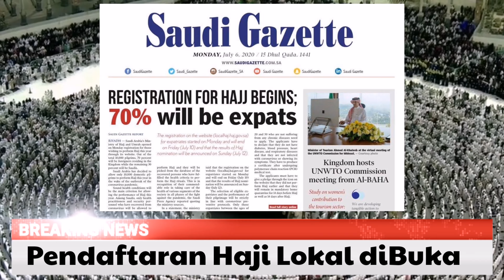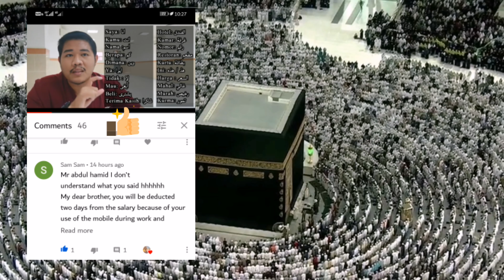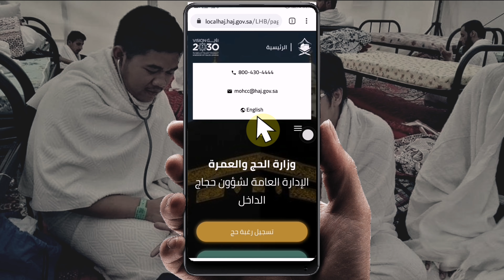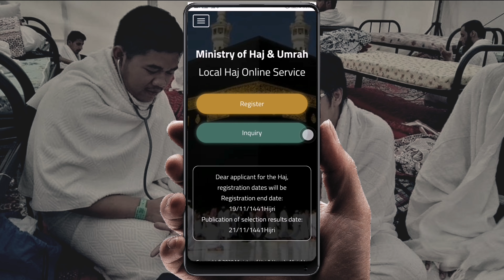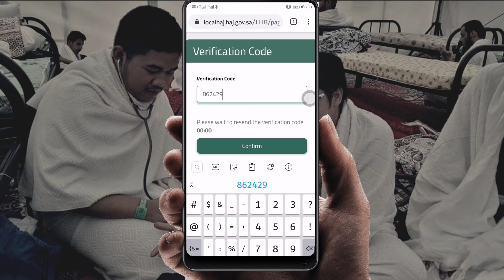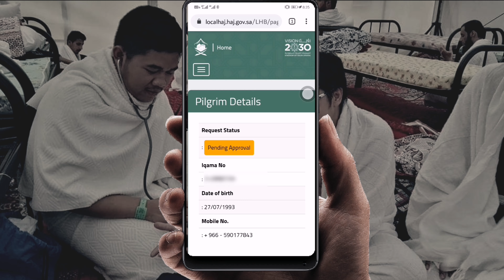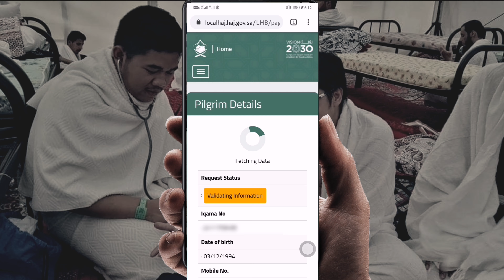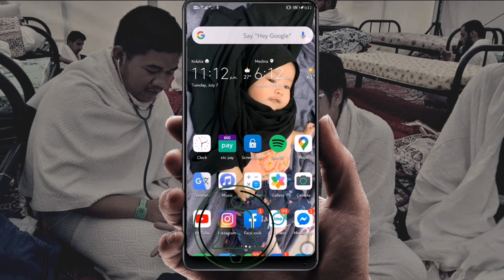CARA DAFTAR HAJI 2020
Pendaftaran Haji Lokal tahun 2020 sudah dibuka dan akan ditutup tanggal 10 Juli 2020.  Di video kali ini spesial give away  dari HEAD NURSE saya, 2 kg kurma Ajwa untuk 2 orang pemenang

haji 2020 berangkat kapan,
haji 2020 terbaru,
haji 2020 batal,
haji 2020 arab saudi,
haji 2020 terkini,
haji 2020 ditiadakan,
haji 2020 tanggal,
haji 2020 aceh,
haji 2020 apakah ditunda,
haji 2020 ada apa tidak,
haji 2020 apakah jadi,
haji 2020 bulan apa,
daftar haji 2020 berangkat tahun berapa,
daftar haji 2017 berangkat tahun berapa,
daftar haji 2019 berangkat tahun berapa,
daftar haji 2016 berangkat tahun berapa,
daftar haji 2013 berangkat tahun berapa,
daftar haji atau umroh dulu,
daftar haji plus,
daftar haji 2015 berangkat tahun berapa,
daftar haji 2020,
daftar haji atau bayar hutang dulu,
daftar haji atau beli rumah,
biaya daftar haji 2020,
daftar tabung haji online bank islam,
biaya daftar haji,
cara daftar haji,
cara daftar haji plus,
cara daftar haji di kemenag,
daftar calon haji tahun 2020,
cara daftar haji plus 2020,
daftar tabung haji di cimb clicks,
daftar calon jemaah haji 2020,
daftar haji di pegadaian,
daftar haji dulu atau umroh,
daftar haji dengan uang pinjaman,
daftar tabung haji di maybank2u,
dragon ender daftar haji,
gus azmi daftar haji,
harga daftar haji 2020,
hukum daftar haji lewat pegadaian,
info daftar haji,
daftar tunggu haji jawa timur,
daftar tunggu haji jawa tengah,
daftar jemaah haji 2020,
daftar calon jamaah haji tahun 2022,
daftar nama jamaah haji 2020,
daftar keberangkatan haji tahun 2020,
daftar haji lewat bni syariah,
cara daftar haji melalui maybank2u,
sudah daftar haji tapi meninggal,
daftar calon haji menurut no porsi,
cara melihat daftar haji,
daftar keberangkatan haji sesuai nomor porsi,
daftar naik haji nunggu berapa tahun,
daftar haji online,
cara daftar haji onh plus,
cara daftar haji online,
daftar tabung haji online,
daftar haji pintar,
persyaratan daftar haji 2020,
daftar perlengkapan haji pria,
cara daftar haji reguler 2020,
cara daftar haji reguler,
cara daftar haji reguler 2019,
daftar haji sekarang berangkat tahun berapa,
daftar haji sekarang kapan berangkat,
daftar haji sekarang berangkatnya kapan,
syarat daftar haji 2020,
daftar haji tahun 2017 berangkat kapan,
daftar haji tahun 2014 berangkat tahun berapa,
daftar haji tahun 2016 kapan berangkatnya,
daftar haji tahun 2018 berangkat kapan,
daftar haji tahun 2016 berangkat tahun berapa,
daftar haji tahun 2017 berangkat tahun berapa,
daftar haji tahun 2015 kapan berangkatnya,
daftar haji tahun 2013 berangkatnya kapan,
daftar haji untuk orang tua,
daftar haji 2018 berangkat tahun berapa
haji tahun 2020 tidak ada,
haji 2020 di arab,
haji 2020 batal berangkat,
haji 2020 berangkat tidak,
haji 2020 berangkat,
haji 2020 berangkat atau tidak,
haji 2020 bagaimana,
haji 2020 corona,
calon jamaah haji 2020,
calon jemaah haji 2020,
calon haji 2020,
info calon haji 2020,
haji ali cyclone 2020,
cek porsi haji 2020,
cek keberangkatan haji 2020,
haji 2020 ditunda,
haji 2020 dibatalkan,
haji jadr fox 2020,
aa gym haji 2020,
kabar gembira haji 2020,
gelang haji 2020,
gagal berangkat haji 2020,
kabar haji 2020 hari ini,
berita haji 2020 hari ini,
info haji 2020 hari ini,
keputusan haji 2020 hari ini,
ararat haval haji 2020,
hkmat haji 2020,
hasil keputusan haji 2020,
haji 2020 indonesia,
haji 2020 indonesia batal,
haji 2020 jadi berangkat,
haji 2020 jadi berangkat atau tidak,
info haji 2020 jawa timur,
jemaah haji 2020,
jemaah haji 2020 ditunda,
jamaah haji 2020,
info jamaah haji 2020,
haji 2020 kemenag,
kabar haji 2020,
keputusan haji 2020,
info keberangkatan haji 2020,
kabar haji 2020 terbaru,
berita keberangkatan haji 2020,
haji 2020 list,
lebaran haji 2020,
lebaran haji 2020 tanggal berapa,
tanggal lebaran haji 2020,
laki haji 2020,
haji land 2020,
lagu raya haji 2020,
haji umar lucu 2020,
haji 2020 malaysia,
haji 2020 mekkah,
hari raya haji 2020 malaysia,
haji malang 2020,
musim haji 2020,
menteri agama haji 2020,
manasik haji 2020,
cara mendaftar haji 2020,
hajj 2020 news,
nasib jemaah haji 2020,
ongkos naik haji 2020,
nasib haji 2020 tvone,
haji new video 2020,
haji ali news 2020,
keputusan naik haji 2020,
berita naik haji 2020,
haji ouali 2020,
ongkos haji 2020,
ibadah haji 2020 tvone,
haji omran 2020,
haji 2020 pemerintah arab saudi,
haji 2020 pemerintah saudi,
pengumuman haji 2020,
pelunasan haji 2020,
info pemberangkatan haji 2020,
pembatalan haji 2020,
keputusan pemberangkatan haji 2020,
persiapan haji 2020,
haji pir qawali 2020,
haji ali qawwali 2020,
haji umar 2020,
haji uma 2020,
haji malang urus 2020,
update ibadah haji 2020,
haji malang urs 2020,
uang haji 2020,
uu haji,
haji video 2020,
haji ali 2020 ka video,
video manasik haji 2020,
haji malang 2020 video,
haji vadodara 2020,
wedi haji 2020,
3 june 2020 haji ali dargah